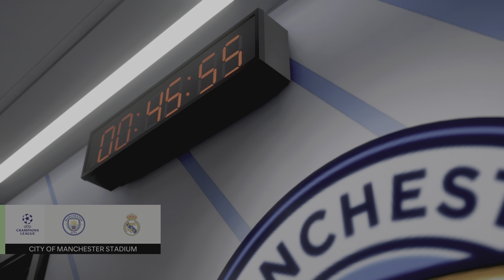FC 24_ Manchester City vs. Real Madrid - Champions League 23/24 Full Match at the Etihad| PS5™[4K60]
Manchester City vs. Real Madrid - UEFA Champions League 23/24 Full Match at the Etihad Stadium